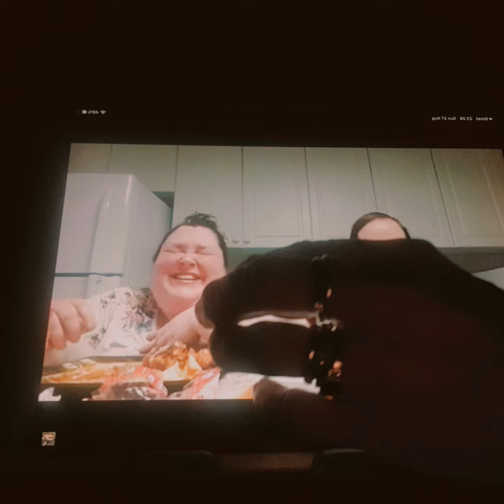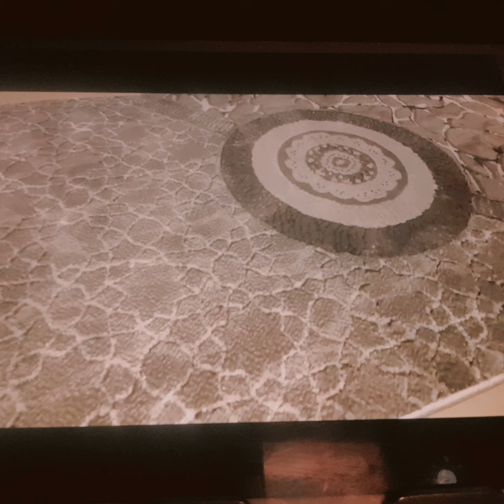Foodie Beauty, Her Bloated Finger, Sweaty Head & Versatile Husband! 🤣😱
Just A Few Pictures Of Nessie.   🦕
Keeping My Hand In, So To Speak!